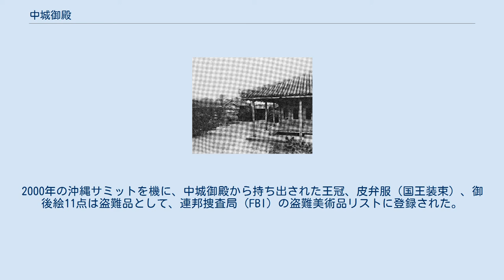中城御殿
表座敷前より中門･正門を望む 中城御殿（なかぐすくうどぅん）は、琉球王国の王世子（中城王子）の邸宅である。
世子殿ともいう。
 正門 琉球王国の王世子は、中城間切（現：中城村、北中城村、うるま市（津堅島））を采地（領地）としていたので中城王子と呼ばれ、その邸宅は中城御殿と呼ばれた。
ここから転じて、中城王子その人も、他の御殿（うどぅん）当主と同じように、主に話し言葉で中城御殿と呼ばれるようになった。
 中城御殿は、最初首里城へ至る綾門大道（都大路）に面した現・沖縄県立首里高等学校の敷地に尚豊王時代に創建された。
 1870年（明治3年）、龍潭北側に新たに建設されることが決まり、1873年（明治6年）竣工、1875年（明治8年）完成した。
新しい中城御殿は敷地約3000坪、建物は約800坪（別棟を除く）あった。
 廃藩置県時の首里城明け渡し後は、琉球国王が中城御殿へ退去してその本邸となり、尚侯爵家の東京移住後は沖縄における尚家本邸となった。
 1945年（昭和20年）、沖縄戦により焼失し、多くの尚家伝来の宝物もその後の米軍略奪に遭い、現在まで行方不明となっている。
戦後は、琉球政府立博物館、後沖縄県立博物館の敷地となり、2007年（平成19年）、新県立博物館へ移転のため閉館した。
2012年（平成24年）、博物館跡地に中城御殿が復元されるとの報道がなされた。
 中城御殿にあった多くの尚家伝来の宝物は、戦時中敷地内の側溝等に隠して戦禍を免れたが、戦後その多くが軍港で税関検閲官をしていたカール・スタンフェルト（Carl Stanfelt）米海軍中佐らによって略奪されて米国へ持ち出された。
『おもろさうし』（尚家本）や琉球国惣絵図（18世紀）など、一部発見・返還されたものもあるが、スタンフェルトの死後、彼の家族によって、1977年、200点余りがオークションに売りに出されるなどして、王冠（皮弁冠）、御後絵（国王の肖像画）、漆器類など数十点が、いまだに行方不明となっている。
2000年の沖縄サミットを機に、中城御殿から持ち出された王冠、皮弁服（国王装束）、御後絵11点は盗難品として、連邦捜査局（FBI）の盗難美術品リストに登録された。
 ^ 「中城御殿を復元へ 旧県立博物館跡」沖縄タイムス 2012年1月27日